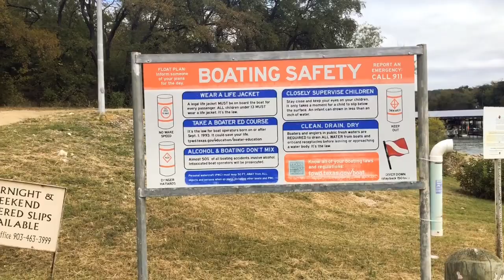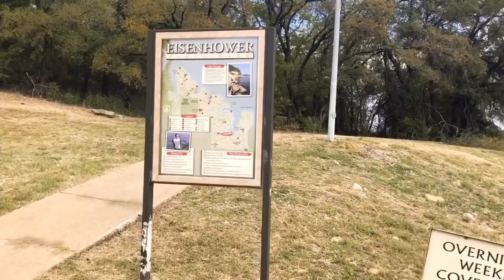Eisenhower State Park, Texas, USA : Malayalam Vlog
Eisenhower State Park, Texas, USA

One of the beautiful attraction in Texas, UsA

Enjoy the scenic view from Eisenhower State Park in Texas, USA
- shores of Lake Texoma
- Walk or Bike Trails
- places to swim, boulder, geocache or picnic along the shore­line
- Fish from one of  two fishing piers or from the shoreline
- OHV (Off Highway Vehicle) trails
- Picnic pavilions and recreational hall available
- Overnight camp sites

Susan Chummar
RegisteredNurse US - Malayalam Vog
Texas
USA
Eisenhower State Park#RegisteredNurse US- Malayalam Vlog#Susan Chummar